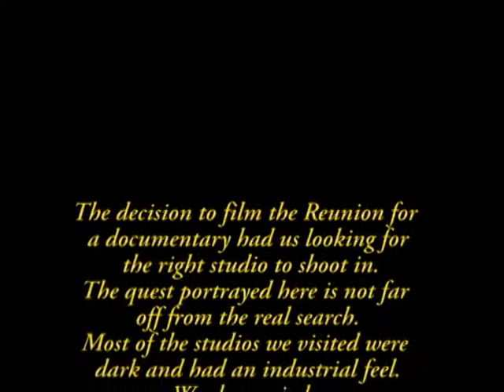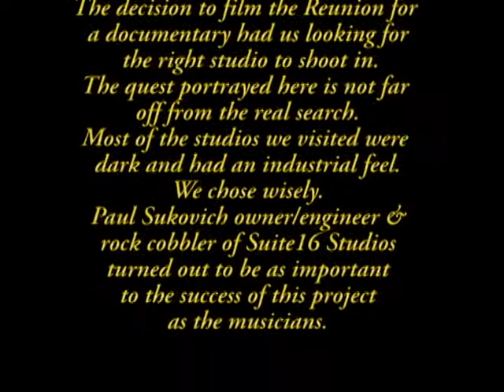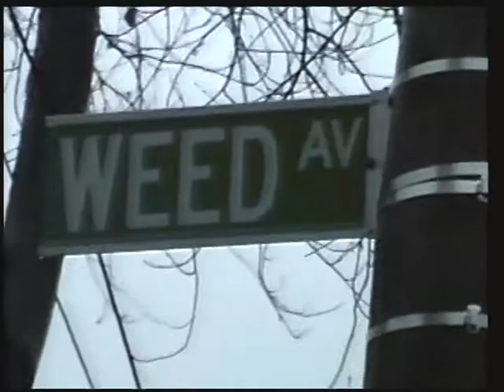CRASH DOC PT 5 THE SAGA OF SUITE 16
This is the story of our studio quest and how important it was to the overall project